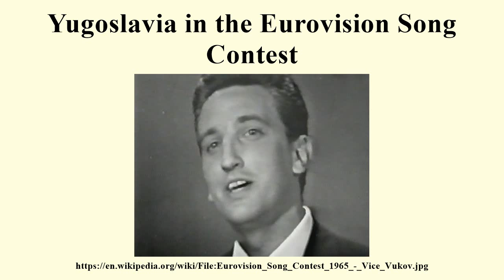Yugoslavia in the Eurovision Song Contest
Image-Copyright-Info
Image is in public domain
Author-Info:   RAI
Image-Copyright-Info